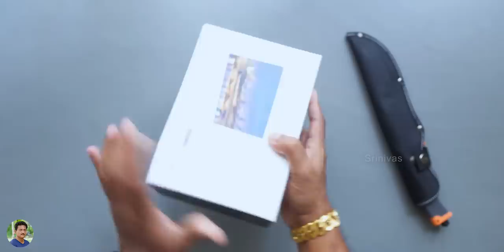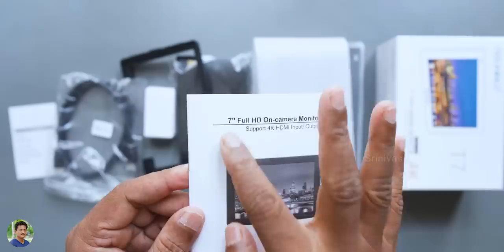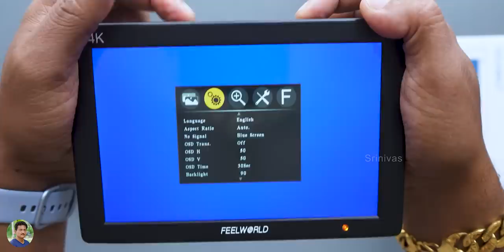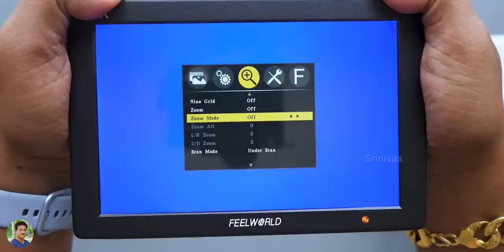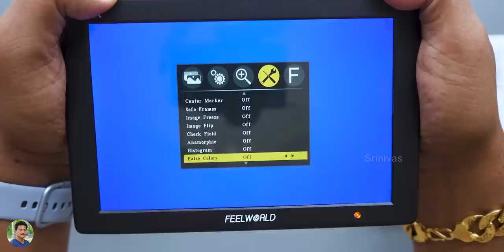Feelworld T7 Best Budget DSLR Monitor Review in Telugu...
Best Budget DSLR 4K Monitor Feelworld T7 Unboxing & Review in Telugu | Best Monitor for Sony a7iii camera India Review in Telugu.

Great Indian Festival sale Amazon